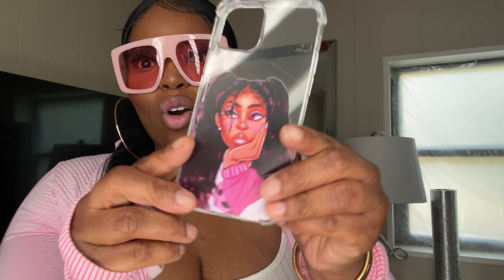My Very First Ever TEMU Haul June 4/23| This has got to be a joke | Was this a SHOCK 😳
Today I’m sharing some items I didn’t expect to find for such a great price….I have a secret 🤫 and now you will know about it to…Watch video for these reveals.

Links to my Items: 💕